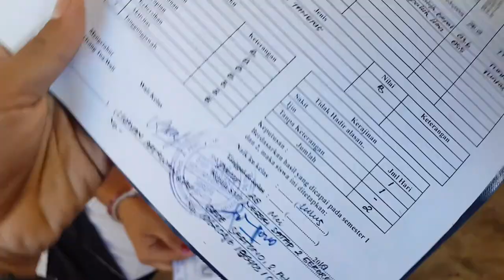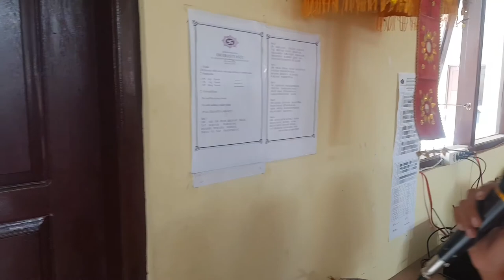PEMBAGIAN RAPORT DAN PENGUMUMAN JUARA ANGKATAN KE 3 SMP NEGERI SATU ATAP 2 GEROKGAK